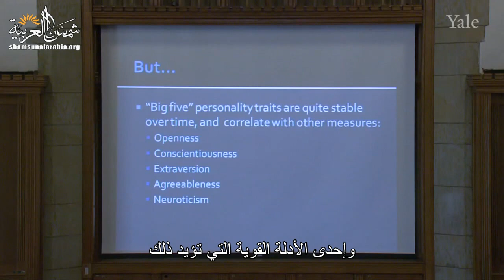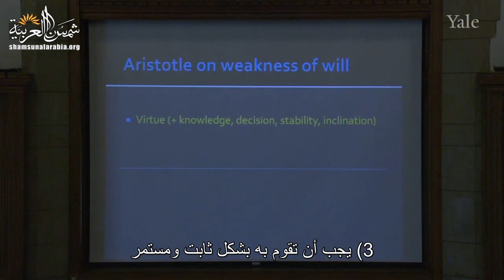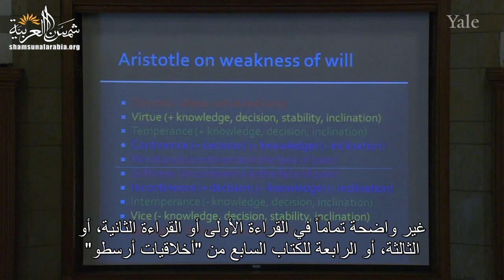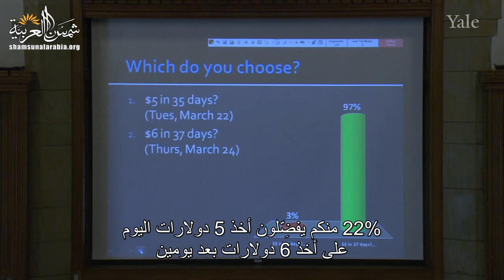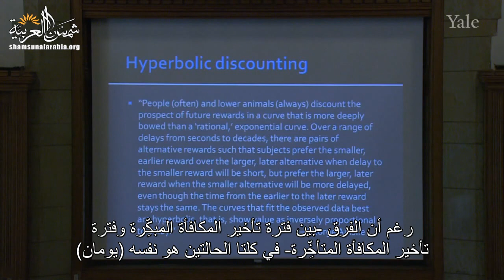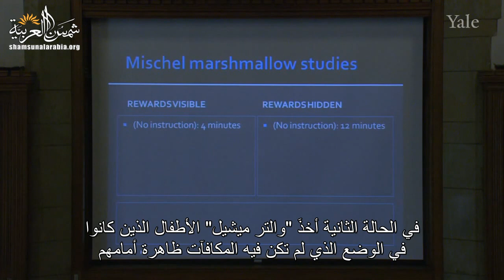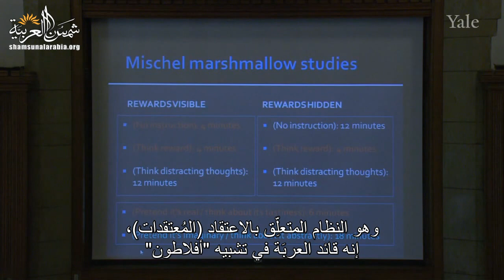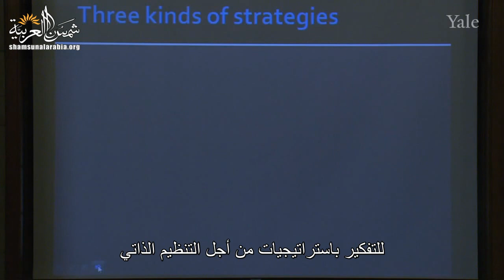الفلسفة والطبيعة البشرية (جامعة ييل) المحاضرة 11: ضَعف الإرادة والتسويف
Yale
المحاضرة الحادية عشرة من مساق "الفلسفة وعلم الطبيعة البشرية" من جامعة "ييل" للبروفيسور "تامار جيندلر"
وهي عن ضَعف الإرادة والتسويف

00:00 - الفصل الأول: الموقفية وأخلاق الفضيلة وملخص الشخصية
05:43 - الفصل الثاني: "أرسطو" عن ضعف الإرادة
14:04 - الفصل الثالث: التَّسيُّب والخصم الزائدي
23:39 - الفصل الرابع: كيفية تنظيم الذات

تعريف بموقعنا